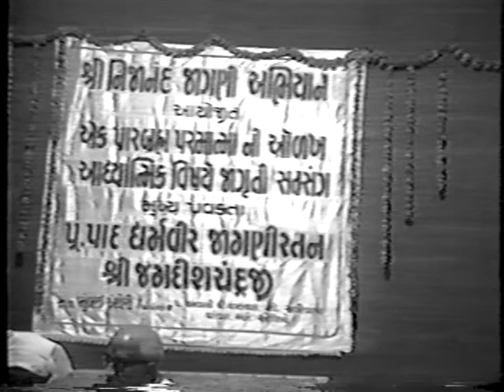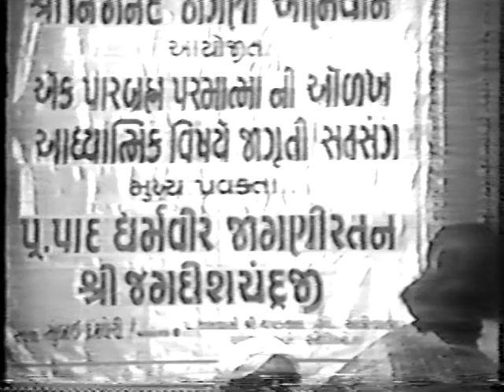Mumbai(Andheri)open Manch-1 Samjhiyo Tum Ya Vidh